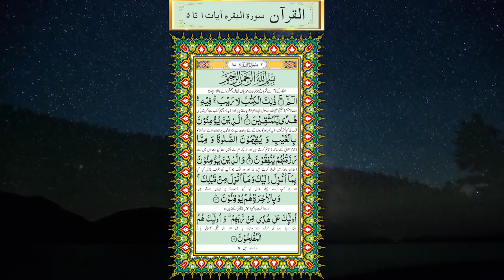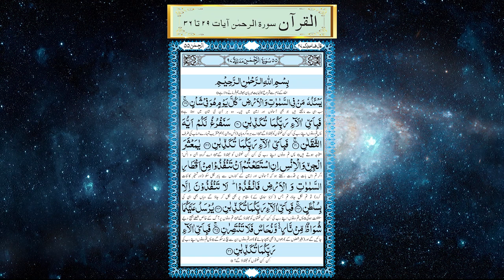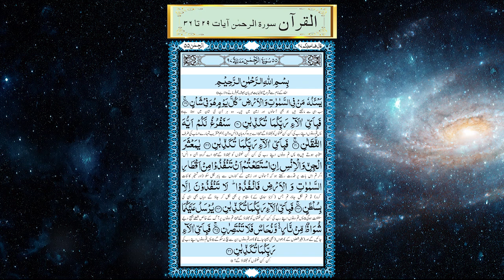Suryani Language Invitation to Jinnat's Emperors for Lake Van Türkiye Presentation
Video Clips from Pixabay.com, Pressmaster.com, Pexels.com, Videezy.com
Video Clips from Mysteries of Lake Van.

This Vlog is the Invitation to Emperors of Jinnat in Ancient Suryani Language. This is first in modern history.